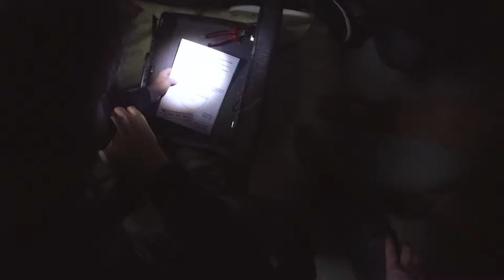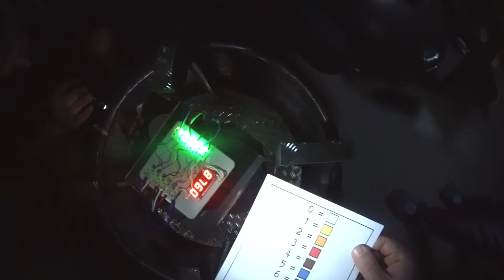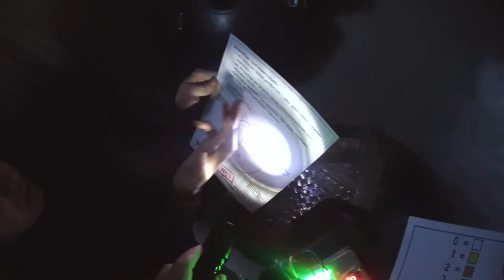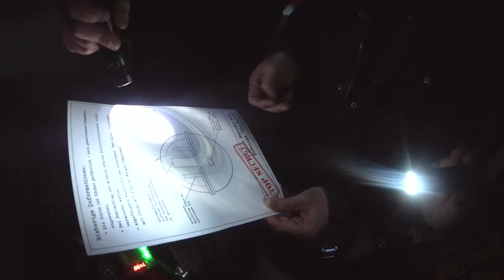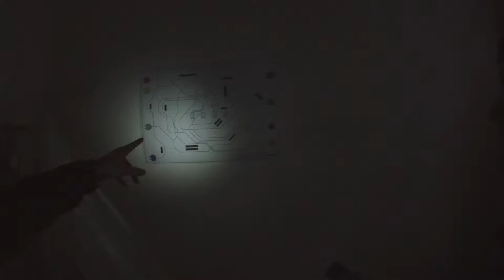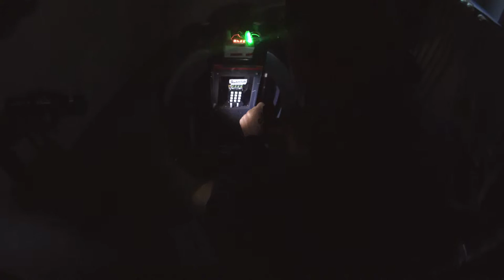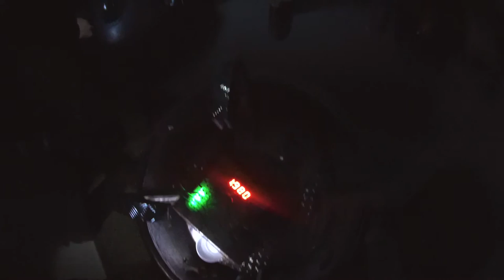Explosive Gefahr 2 auf der Playin' Siegen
Die Uhr tickt erneut! Die Schergen des roten Schattens haben sich in einem geheimen Kellergewölbe eingenistet - mit einer weiteren gefährlichen Quantenbombe! Könnt ihr sie deaktiveren, entkommen und somit Berlin retten?

Oder wird es euer. Countdown ins Jenseits?

Am 18. April 2015 war unser viertes Escape the Room Spiel zu Gast auf der Playin' Siegen - dem internationalen Urban Games Festival, wobei Spieler versuchen konnten, sich zu befreien und die Quantenbombe zu entschärfen.

Sound-Credits:
taira-komori - horror-zone01
freqman - heartmonitor-ekg